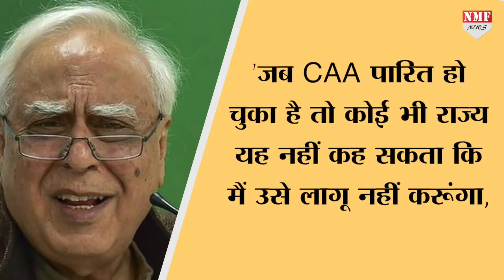Congress नेता ने ही खोली CAA विरोधी MAMATA, Congress, वामपंथियों की पोल !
मोदी सरकार नागरिकता संशोधन कानून लेकर आई, लेकिन इसका सबसे ज्यादा विरोध कांग्रेस ने किया, लेकिन कांग्रेस के इस CAA विरोधी गुब्बारे की खुद कांग्रेसी नेता ने ही हवा निकाल कर रख दी है !